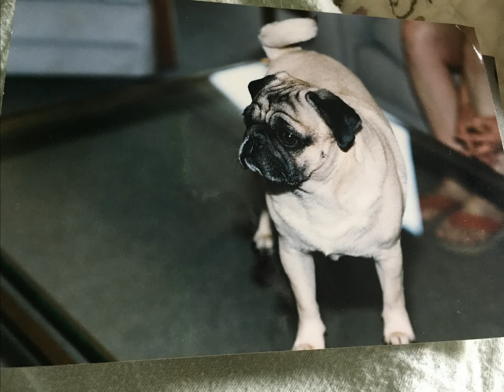In Memory of Dr. Lu Elrod 4/23/1935 to 4/12/2020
Dr. Lu Elrod is memorialized in this slideshow by Sagina1999 with an intro and music by Nancy Krebs with "Lasso  The Moon" from 2000 and Michael Feinstein performs "Can Dream Can't I/I'll Be Seeing You" from 2007.  They were a few of Dr. Lu's students.
Some additional video parts are from an event in Arizona where Chris did some video years ago.  The full videos can be found on the "Chris" channel at this

 Lu Elrod was a versatile character actress who appeared in more than a dozen feature films over the past three decades. Her memorable film appearances include: The Seduction of Joe Tynan (1979), High School High (1996), Wag the Dog (1997), The Big Lebowski (1998), Primary Colors (1998), Freaky Friday (2003), and Kicking & Screaming (2005). She also appeared in a variety of television programs including General Hospital (1972), Hill Street Blues (1981), Superior Court (1986), Dream On (1990) and played ‘Mother Superior’ in an episode of Candid Camera.

Dr. Lu Elrod, before coming to California, served as the Music Director in several churches in the Baltimore, Maryland area as well as teaching in the Music Department at UMBC.  She was named Professor Emerita of Music at California State University, Los Angeles and continued to teach and play an active role in fund-raising for music scholarships at Cal State LA long after her retirement. She authored countless professional articles and videotaped programs for instructional television on the subject of music education as well as building a positive self-concept through music. Dr. Elrod had been a Metropolitan Opera Regional Auditions finalist and a critically acclaimed opera singer and expert in music education.

She is listed in national directories, including Who's Who in America, The International Who's Who in Music, and was a multiple year honoree in Who's Who Among America's Teachers. As an actress, she was a member of SAG, AFTRA, and AGVA.